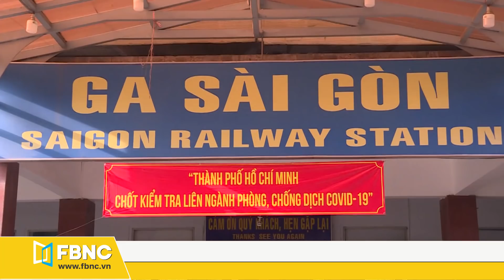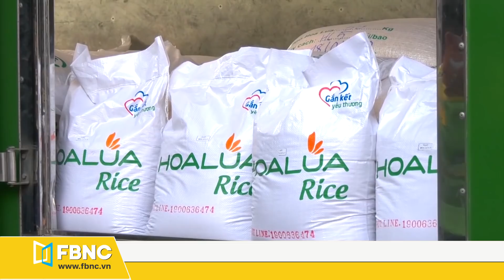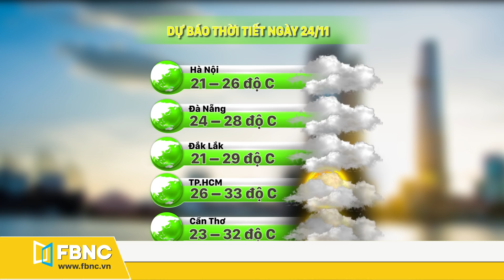Tin tức | Bản tin sáng 24/11 | Trump nói ông có thể đảo ngược tình thế | FBNC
Tin tức | Bản tin sáng 24/11 | Trump nói ông có thể đảo ngược tình thế
GÓC NHÌN TỪ TRÊN CAO: ĐẢO PHÚ QUỐC - ĐẢO NGỌC PHẢI MỘT LẦN GHÉ CHÂN
30S QUỐC TẾ
TRUMP NÓI ÔNG CÓ THỂ ĐẢO NGƯỢC TÌNH THẾ
30S - TÒA ÁN TỐI CAO PHÂN BỔ LẠI TRÁCH NHIỆM THẨM PHÁN CÓ LỢI CHO CHIẾN DỊCH CỦA ÔNG TRUMP
30S - ẤN ĐỘ, SINGAPORE VÀ THÁI LAN TẬP TRẬN HẢI QUÂN CHUNG
30S – ĐỂ VƯỢT QUA COVID-19, TÀU DU LỊCH NỔI TIẾNG HONGKONG CHUYỂN THÀNH QUÁN ĂN
30S – CHÀO ĐÓN GIÁNG SINH, HOA TRẠNG NGUYÊN NỞ RỘ KHẮP MEXICO
30S - ALGERIA PHÁT ĐỘNG PHONG TRÀO TRÔNG LẠI RỪNG TRÊN CẢ NƯỚC
30s TRONG NƯỚC
CUỐI NĂM DOANH NGHIỆP LẠI KÊU TRỜI VÌ NGÀNH THUẾ
30S-TỪ 5-12: NGÂN HÀNG PHẢI CUNG CẤP THÔNG TIN TK KHÁCH HÀNG CHO CƠ QUAN THUẾ
30S-30S-PHÚ QUỐC KÍCH CẦU DU LỊCH BẰNG NHIỀU HOẠT ĐỘNG CUỐI NĂM
30S-TĂNG CƯỜNG XỬ LÝ XE DÙ, BẾN CÓC DỊP TẾT
30S-TẾT DƯƠNG LỊCH: NGÀNH ĐƯỜNG SẮT TĂNG CHUYẾN ĐẾN CÁC ĐIỂM DU LỊCH
30S-LÀNG HOA SA ĐÉC TẤT BẬT CHO VỤ TẾT
30S-LAN TOẢ 30S: “ATM GẠO” – ĐƯA LÒNG TỐT NGƯỜI VIỆT VƯƠN RA THẾ GIỚI
TRƯỚC KHI RA ĐƯỜNG
LIVE: THỜI TIẾT & GIAO THÔNG
FBNC
ĐỒNG TIỀN THÔNG MINH - CUỘC SỐNG THÔNG MINH